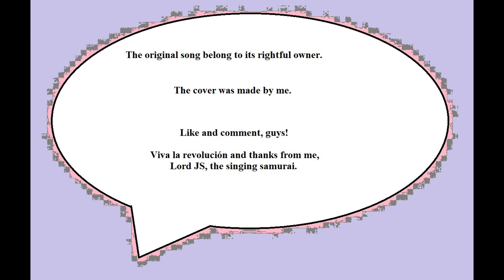Faith of the heart ( cover )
My cover of the grand magnum opus 'Faith of the heart' that was used as the opening theme for Star Trek Enterprise.